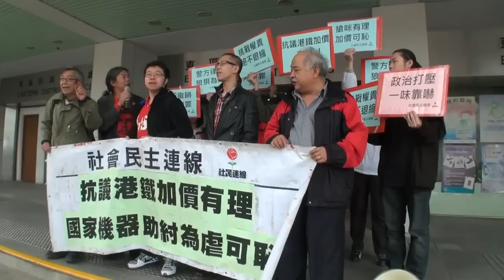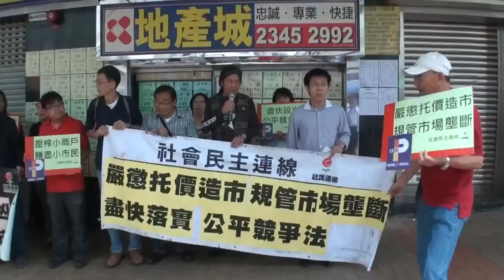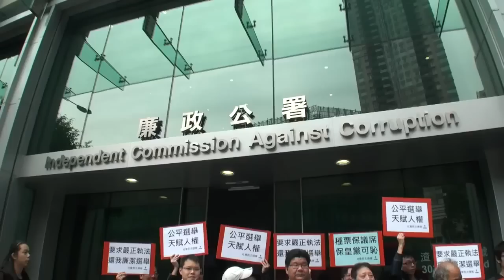社會民主連線2011大事回顧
感謝 SocREC 社會記錄協會 製作